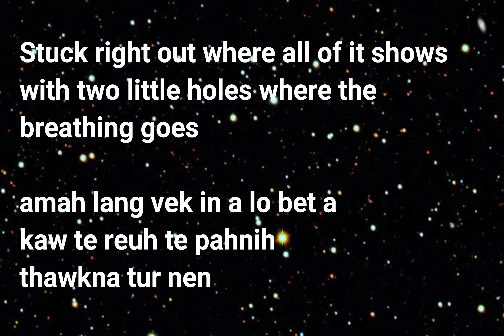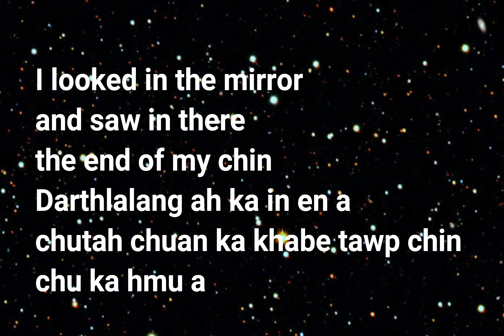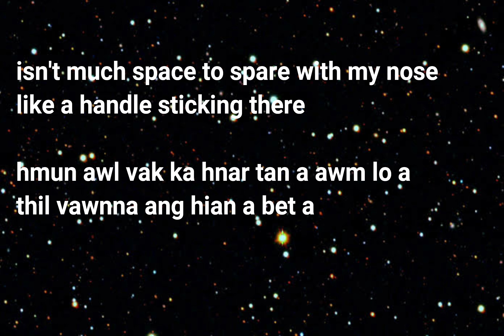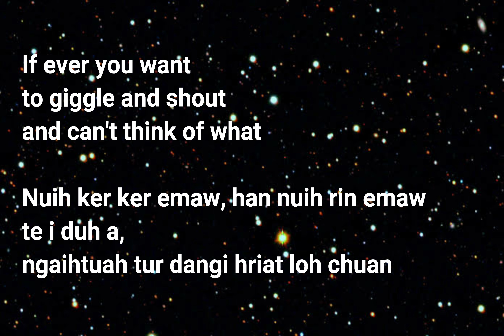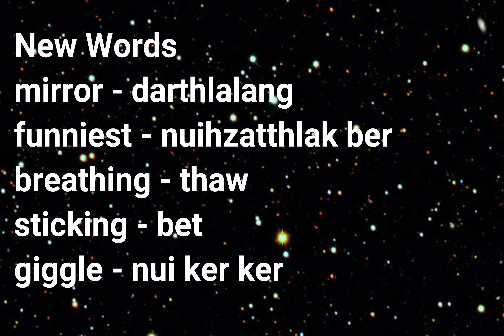Class 4 - Marigold Unit 2 - Noses